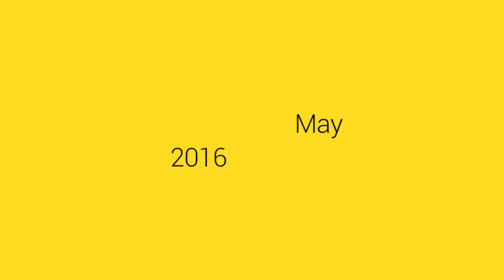NGUYỄN MINH TÂM - Ca khúc: Solo Day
헤어지잔 그 말 쉽게도 뱉는 너
떠나지마 가지마 돌아와줘
이 말도 하지 못한 나
지금은 편하겠지
너 조금 허전할 걸
쉽게 판단은 no no no no
이별은 막지 못해
누구도 막지 못해
It’s getting round
It’s getting new round
이제는 즐겨야 돼
이별을 즐겨야 돼
It’s getting new round, girl

solo solo day solo solo day girl
오늘따라 기분이
더 좋네 건들지마
solo solo day solo solo day boy
기분 좋은 solo solo solo day

평범한 사람과는 달라
혼자만 있는 게 좋아
가벼운 맘으로 살아
누가 쳐다 본데도
헤어지잔 네 말에
쿨하게 임하는 자세
but 마음은 그러지 못해
매일이 지루하고 따분해

하루가 지루하고 따분한 사람 say yeah~~
(say yeah~~)
거짓말마요 다들 행복해 보이는데
나만 아닌가 봐 나만 혼자이던 난
oh solo day

오늘따라 기분이
더 좋네 건들지마

이별은 막지 못해
누구도 막지 못해
It’s getting round
이제는 즐겨야 돼
이별을 즐겨야 돼

오늘따라 기분이
더 좋네 건들지마

오늘따라 기분이
더 좋네 건들지마

Nananana nanana nanana
solo solo solo day
Nananana nanana